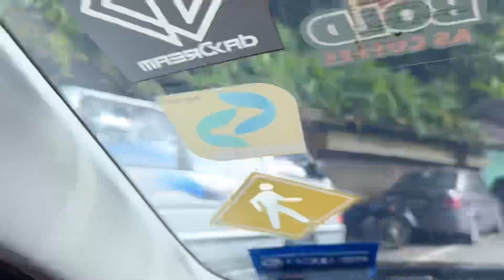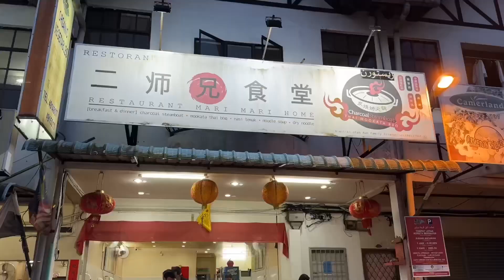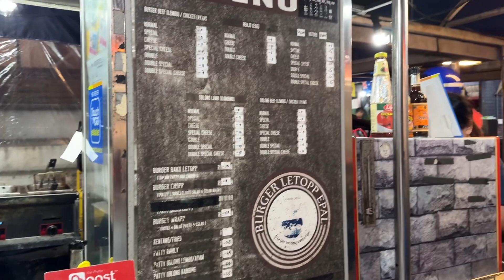Jason’s family - 2023 DEC Cameron highland trip - Day 1